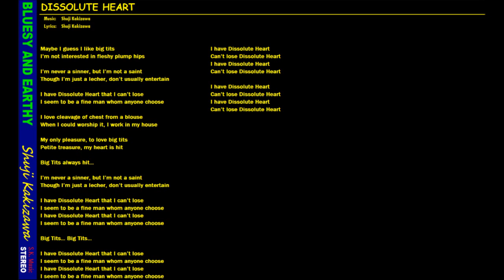DISSOLUTE HEART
おそらく俺は巨乳好きなんだと思う
肉付きのいいふっくらしたケツには興味がわかない

俺は決して罪人ではないが、聖人ってわけでもない
俺はまさしくスケベだが、普段はそんな風に装ってはいない

俺はかき消しようのないふしだらな心の持ち主
誰にでも好かれるようないい男性（ひと）と映っているみたいだが

俺にはブラウス胸元からのぞいている胸の谷間がたまらない
それを拝めたときは、俺は自宅で一仕事

俺の唯一の楽しみ、巨乳を愛でること
ささやかな宝物、俺の心は打ち砕かれる

巨乳はいつも打ち砕く･･･

俺はまさしくスケベだけど、普段はそんな風に装っていない

巨乳･･･　巨乳･･･

俺はふしだらな心を持っている
ふしだらな心をかき消すことができない